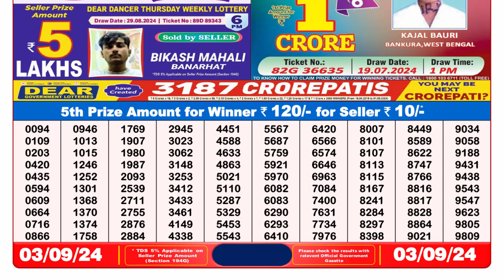[ LIVE ] Nagaland Lottery Sambad 8pm 03.09.24